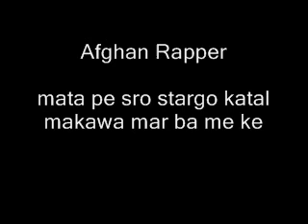Afghan Rapper Rap Like RnB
Afghan rapper mata pe sro star go katal makawa mar bame ke